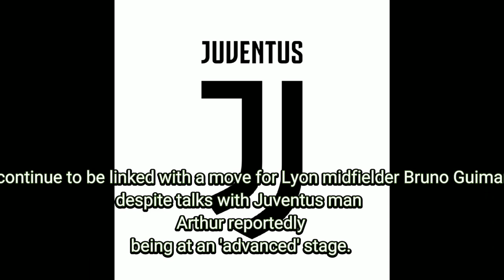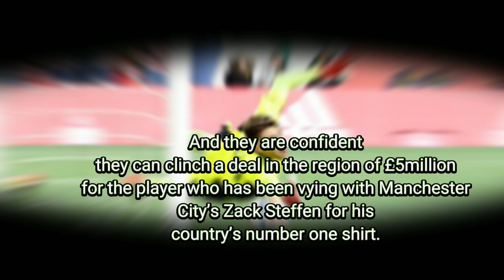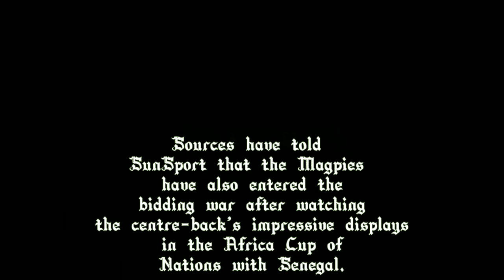Guimaraes approached by Gunners in summer,Leno free to leave Arsenal, Pape Abou Cisse.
Arsenal have been pursuing plenty of transfer targets this month, and Mikel Arteta's side appear to be working around the clock to finalise the deals before the window closes. Ahead of the January 31 deadline, Footbaily looks at the latest news and rumours concerning the Gunners.

Arsenal continue to be linked with a move for Lyon midfielder Bruno Guimaraes, despite talks with Juventus man Arthur reportedly being at an 'advanced' stage.

Guimaraes is targeting a move to the Premier League, but only after helping Lyon to a Ligue 1 title.

He revealed to Globo via GFFN back in August 2021: "Arsenal approached my agent, but there was no offer. My aim, and I made it clear to Juninho, is to win a title with Lyon.

"The fans have not had one for a long time. We have the Coupe de France, the Europa League and the league. It is difficult with the level that PSG are at, but anything can happen.

"My aim is to win a title here [Lyon], but I have never hidden my desire to play in the Premier League.

Leno free to leave Arsenal

The Gunners are ready to let Bernd Leno join Newcastle on loan if they can secure a deal for US international keeper Matt Turner.

Leno is eager to kickstart his career after losing his number one status to Aaron Ramsdale at the Emirates this season.

And manager Mikel Arteta is not going to stand in the way of his departure once a replacement back-up has been signed.

The club have already opened negotiations with New England Revolution for 27-year-old Turner, who was recently voted the MLS’ goalkeeper of the year.

And they are confident they can clinch a deal in the region of £5million for the player who has been vying with Manchester City’s Zack Steffen for his country’s number one shirt.

Newcastle looking to spoil Arsenal party

Arsenal have been joined by Newcastle in the January transfer race for Olympiacos star Pape Abou Cisse.

Cisse has been previously linked with the Gunners, as well as Everton, Leicester and Liverpool following a series of standout performances for the Piraeus outfit throughout the years.

Sources have told SunSport that the Magpies have also entered the bidding war after watching the centre-back's impressive displays in the Africa Cup of Nations with Senegal.

The Two have held talks with the 26-year-old's agent and want to complete the deal during the January transfer window.

The fee being discussed is in the region of £7million and the Greek champions are said to be open to a potential agreement under those terms.